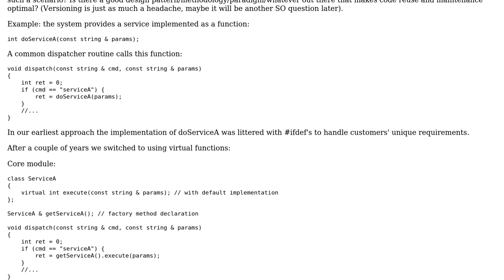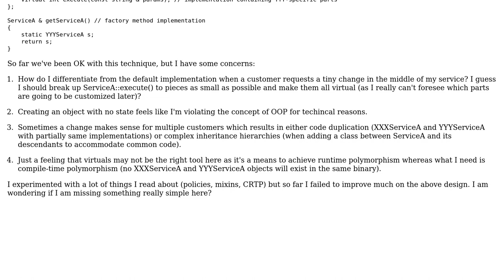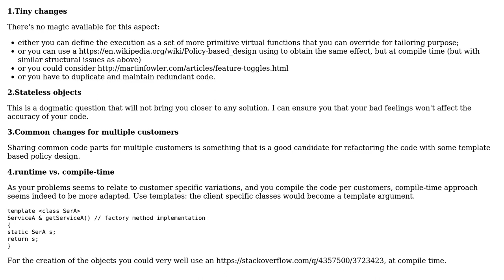Software Engineering: Fine tuning details in C++ function for different customers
With thanks & praise to God, and with thanks to the many people who have made this project possible! You are responsible for your own actions.